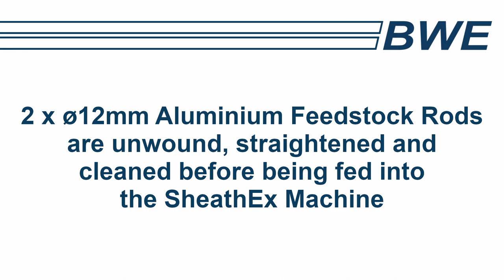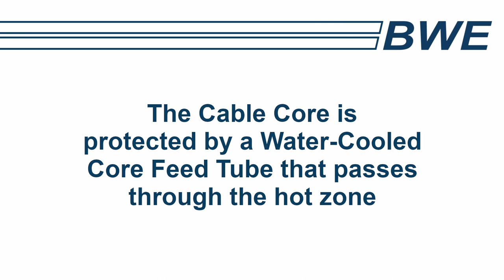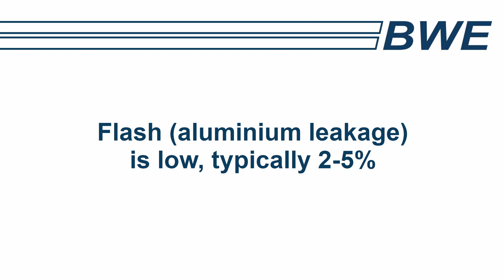BWE SheathEx ™ 550 High Voltage Power Cable Sheathing Line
- 2 x ø12mm Aluminium Feedstock Rods are unwound, straightened and cleaned before being fed into the SheathEX ™ Machine.
- The Cable Core (126.3mm diameter in this case) is hauled from a Drum Pay-Off and fed into the SheathEX ™ Machine.
- The Cable Core is protected by a Water-Cooled Core Feed Tube that passes through the hot zone.
- The extruded Seamless Tube (in this case 151.2 x 2.8mm) is cooled rapidly before it is possible for it to come into contact with the Cable Core.
- Flash (aluminium leakage) is low, typically 2-5%
- Extrusion Tension is maintained by a Caterpillar Hauler and the Tube is corrugated in-line before winding the finished cable onto a Drum Take-Up.

BWE Ltd (formerly Babcock Wire Equipment) was established in 1969 and has four principal product ranges:

Conform ™ - Extrusion machinery for aluminium, copper and other non-ferrous metals.

Conklad ™ - Machinery for cladding or sheathing wires and cables with aluminium.

SheathEx ™ - Machinery for sheathing high voltage power cables with aluminium.

Coldweld ™ - Machines for joining non-ferrous metals without heat, fillers or fluxes.

BWE Ltd owns the registered names Conform ™, Conklad ™ and SheathEx ™ together with a number of critically important patents associated with the processes and their development.